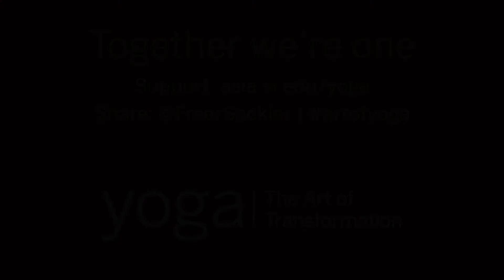Yoga and Yogis in Indian Art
You've heard of the Taj Mahal, but did you know that almost 400 years ago, its builder, Shah Jahan, commissioned a painting showing a prince and a Hindu yogi? Previews this beautiful painting and other masterpieces of Indian art—such as the first illustrated treatise showing yoga asanas -- that will be on view in "Yoga: The Art of Transformation."

Share: @FreerSackler